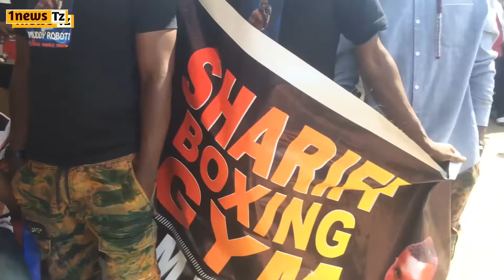BONDIA ALIYEGOMA KUKANYAGA ARDHI ALIA NA UCHAWI BAADA YA USHINDI -MOHAMED ROBOTI Vs FRANK YARENI